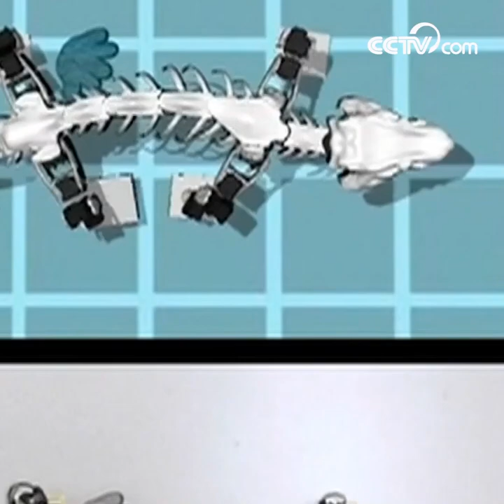Robot fossil recreates walk of ancient animal | CCTV English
Paleontologists and robot engineers from Switzerland and Germany successfully developed a method to identify how extinct animals walked.